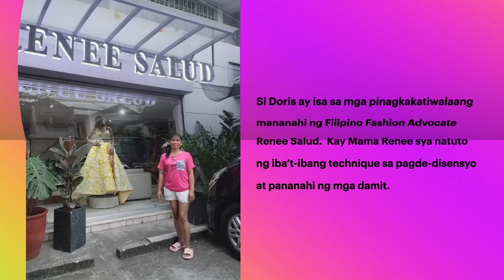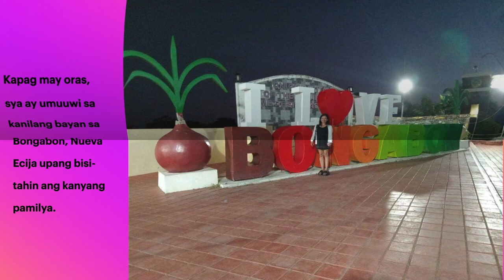Interview kay DORIS ALMOGUERRA, Mananahi ni Renee Salud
Ito si Doris Almoguerra, mananahi ni Renee Salud.  Kilalanin sya dito sa interview na ito. Salamat!